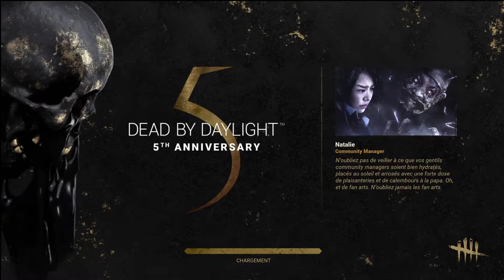L'HEURE DE MANGER DE LA VIANDE CRU | by GUIZMOD